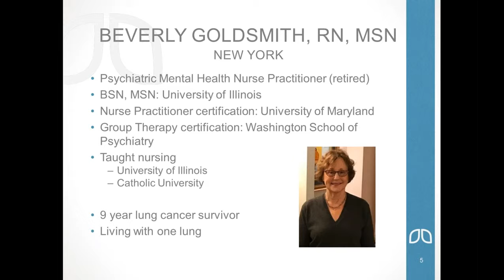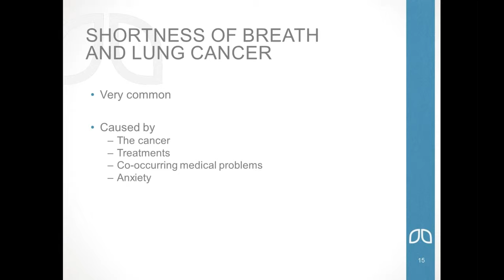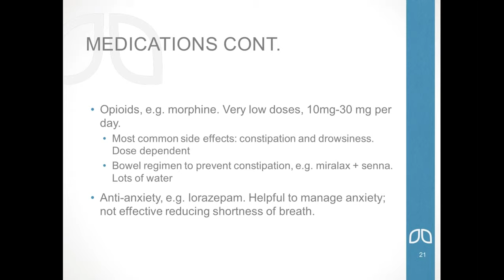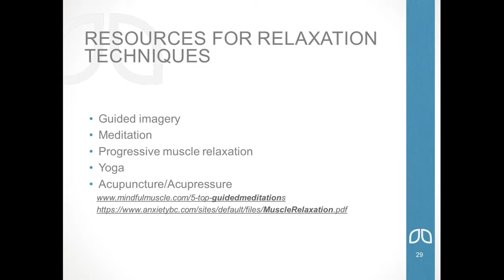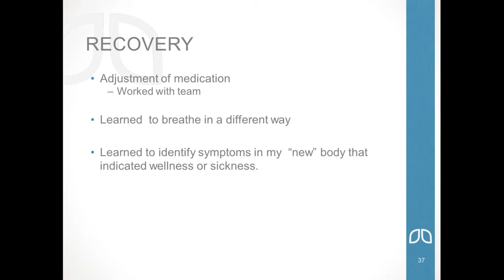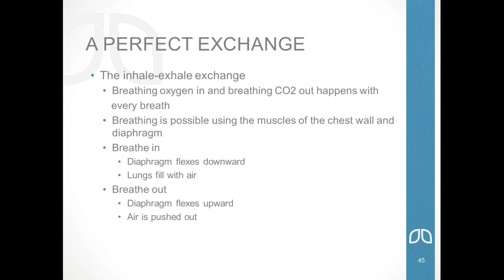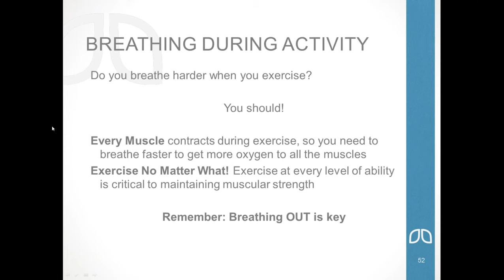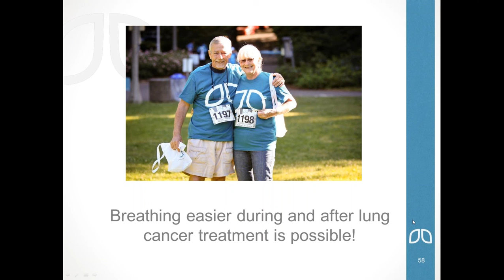Coping Series: Managing Shortness of Breath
Shortness of breath (dyspnea) is common for people with lung cancer. Breathing can be uncomfortable and you may feel like you can’t get enough air into your lungs. Learn about ways to manage shortness of breath through this educational webinar.